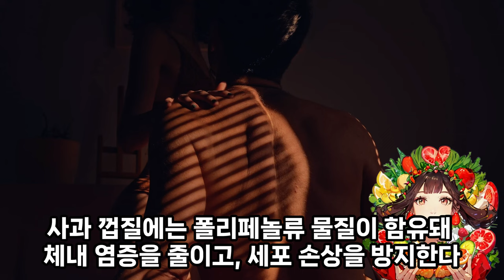추석 연휴 지나고 남은 사과 배. 남기면 아깝다고 갈아서 벌컥벌컥 마셨다가는 건강에 오히려 독입니다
명절 연휴가 지난 뒤 선물용 과일을 어떻게 처리해야 할지 고민인 사람이 적지 않습니다. 한국인이 명절 선물로 선호하는 대표적인 과일 품목은 사과와 배인데요. 남기면 아깝다고 갈아서 벌컥벌컥 마셨다가는 오히려 건강에 안좋을수 있습니다.
오늘은 사과 배의 한의학적 효능과 섭취 시 주의점을 알려드리겠습니다.